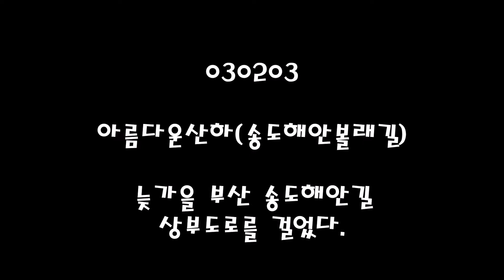030203 아름다운산하(송도해안볼래길)-정암의시선